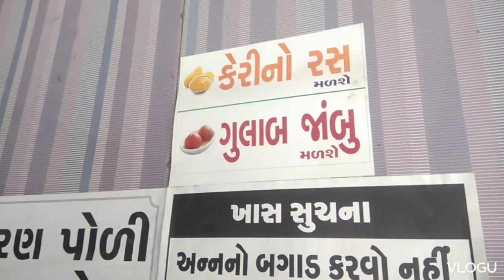only 70 | 70 wali thali | unlimited buffet @70 | unlimited food |vadodara food | indian food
70 wali thali | unlimited buffet @70  gujarati | unlimited food |vadodara food | indian food

Annapurna restaurant
( Unlimited thali )

             6 pm to 11pm

Adress : pensioen pura ni baju ma , Nizampur rod ,  Vadodara